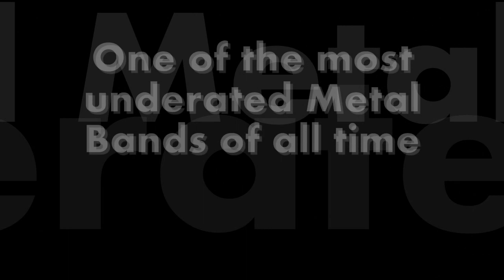Running Wild - The History of Running Wild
My tribute video to Running Wild (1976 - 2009, 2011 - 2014 - Present), Who originally disbanded but are now back. How this band slipped by unnoticed for so long is puzzling. I encourage people to buy their albums, they are worth it, their catalog is very consistent. It should be noted that Running Wild does have a new material that is not included here, as this video was made beforehand. Also this video doesn't include Live albums, just their EP's and Studio albums only

Songs:

1st: Iron Heads
2nd: Victim of States Power
3rd: Soldiers of Hell
4th: Branded and Exiled
5th: Under Jolly Roger
6th: Port Royal
7th: Bad to the Bone
8th: Riding the Storm
9th: Wild Animal
10th: Little Big Horn
11th: Blazon Stone
12th: Lead or Gold
13th: Whirlwind
14th: The Privateer
15th: Black Hand Inn
16th: Masquerade
17th: Return of the Dragon
18th: Victory
19th: Pirate Song
20th: Rogues En Vogue